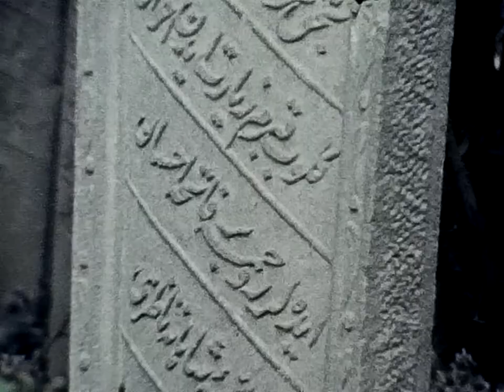8mm film , Haliç Eyüp Sultan Pierre Loti 1970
NOSTALGIE - Nostalji 8mm film. İstanbul HALİÇ - Eyüp Sultan,Pierre loti
Yıllar önce çektiğim 8mm lik filmleri digital etmeye başladım.Müzik ve efektler sonradan ilave edilmiştir.Kamera REVUE,Scanner : Magnasonic Super 8/8mm Film Scanner.